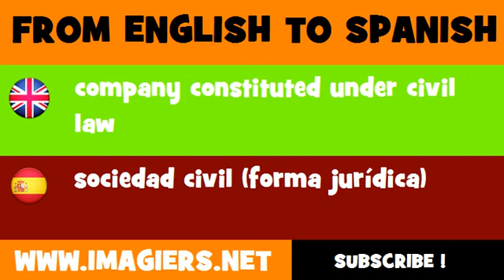ESPAÑOL = INGLÉS = sociedad civil forma jurídica